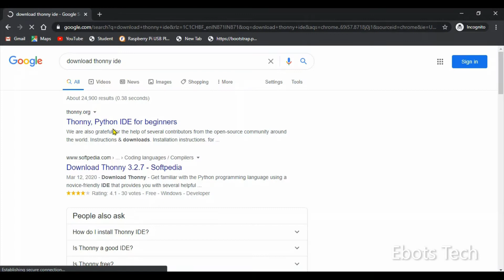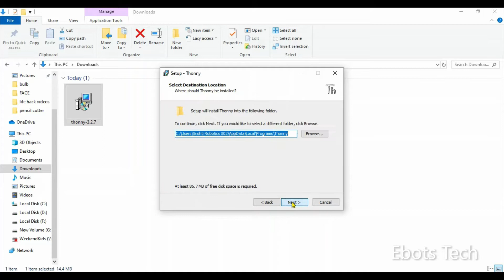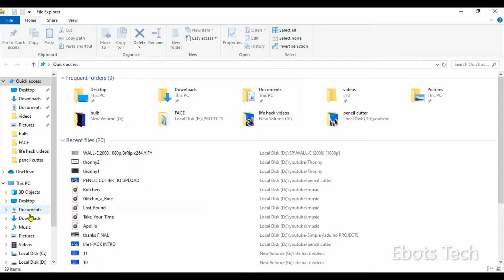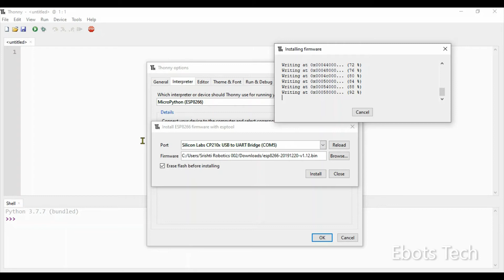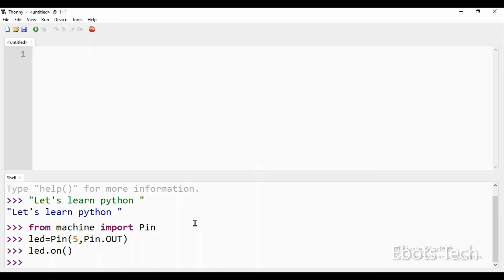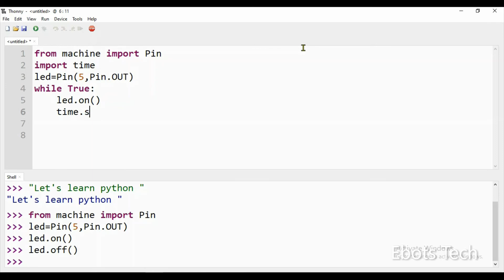How to install MicroPython firmware with Thonny and NodMCU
How to install Micropython firmware on NodMCU using Thonny IDE
Thonny is the best and easiest method for deploying micropython firmware on esp8266 boards
Learn python differently.